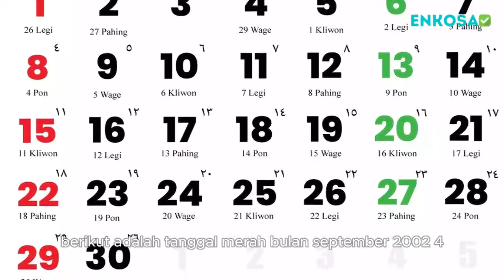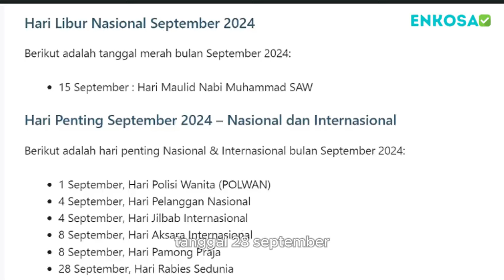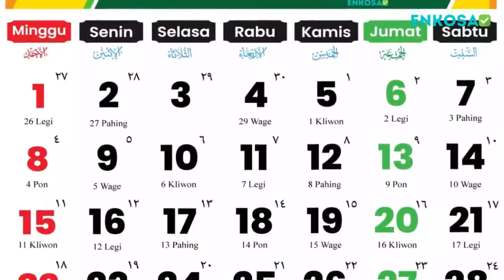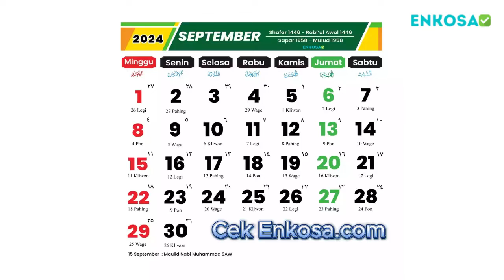Kalender September 2024 dan Hari Libur